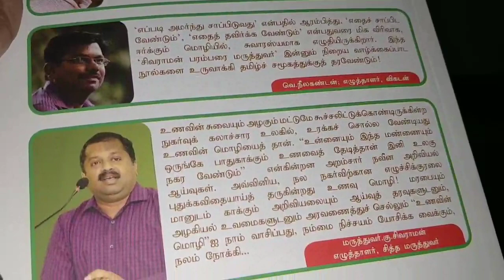உணவு மொழி - Dr.வி.விக்ரம்குமார் MD(S) பேச்சு/இன்றைய தலைமுறையினர் ஒரு முறை கேட்கவும்